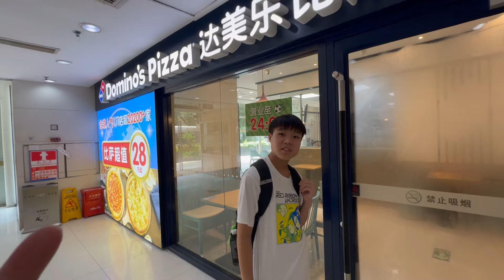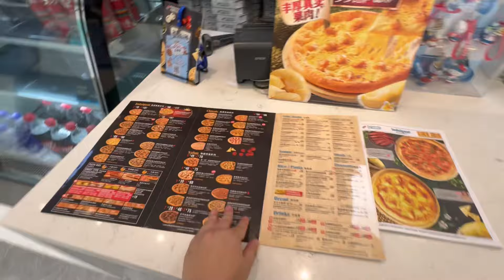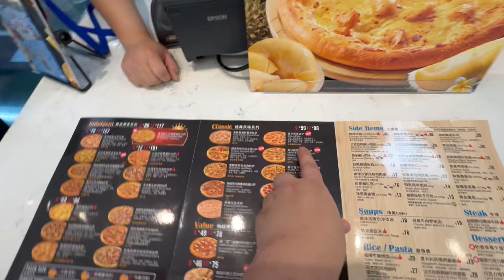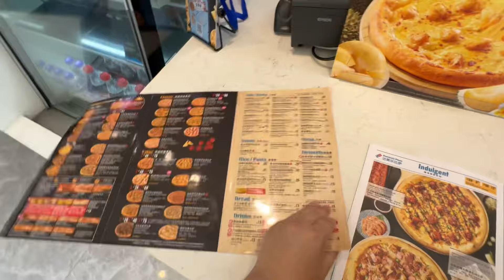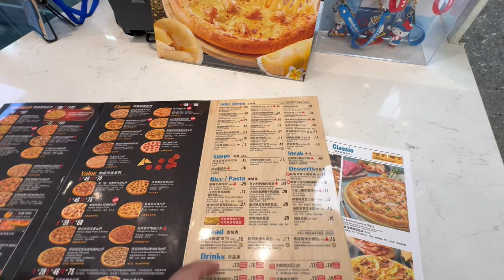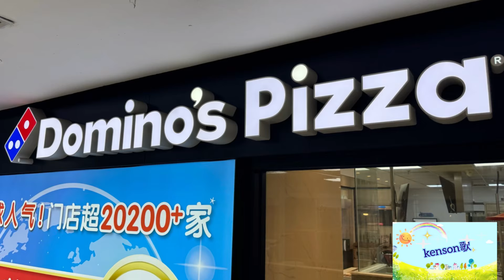Kenson x 第一次試！係要返大陸試！香港已經消失了的Domino’s Pizza 特登上深圳食究竟味道如何？ Pizza Hut VS Domino’s Which one is better?